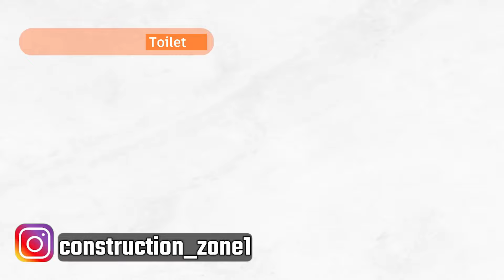how to make your small bathroom look big and modern | bathroom design mistakes and idea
Hi in this video we will see how to design bathroom in India
bathroom fitting height